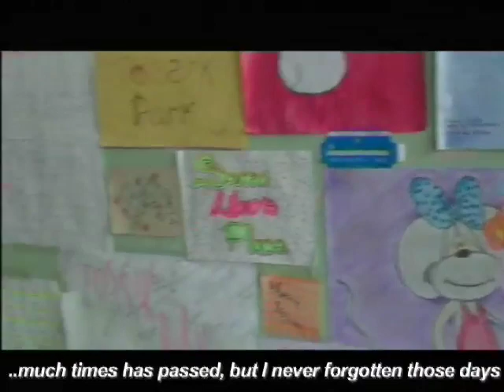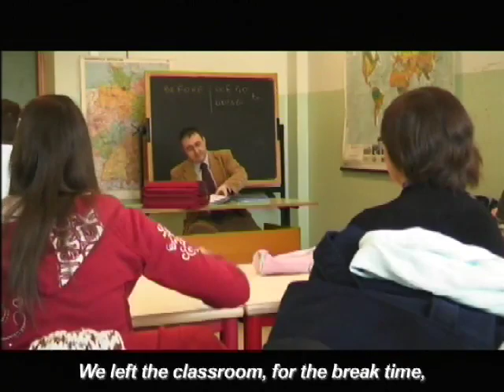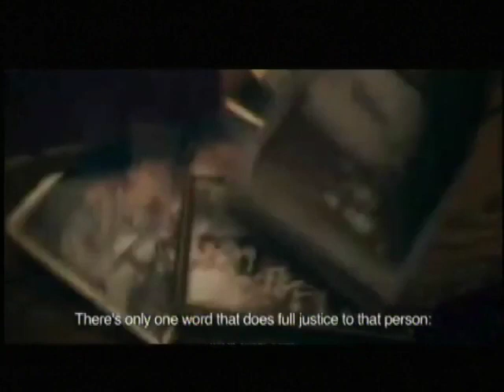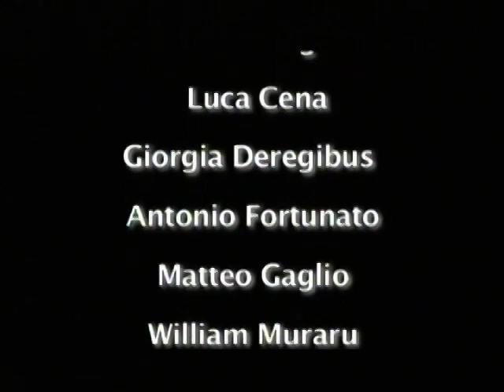Una Giornata a Scuola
I ricordi di un giorno a scuola, un po' di nostalgia, il rimpianto per non aver capito che spesso quello è il periodo più bello della nostra vita.